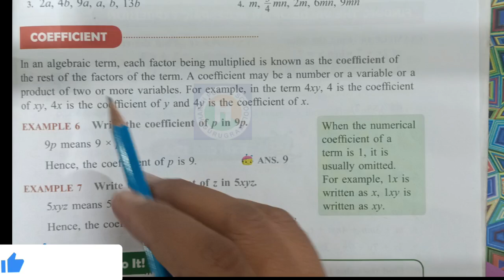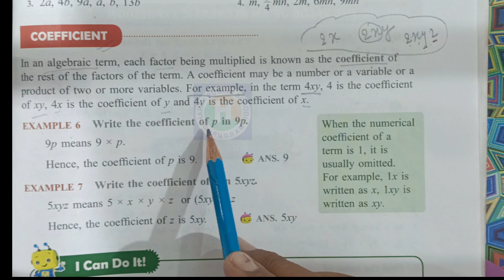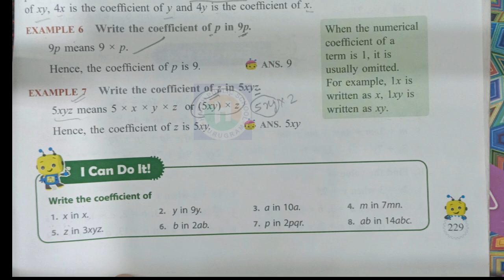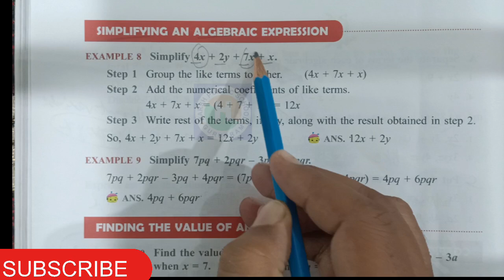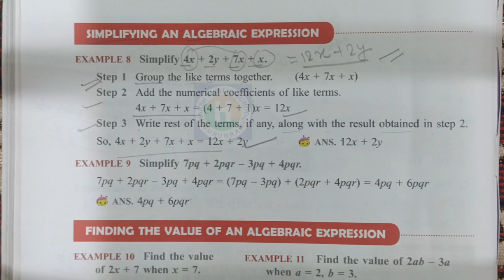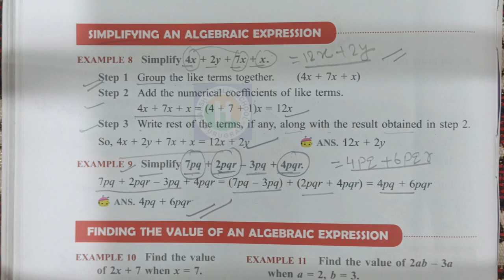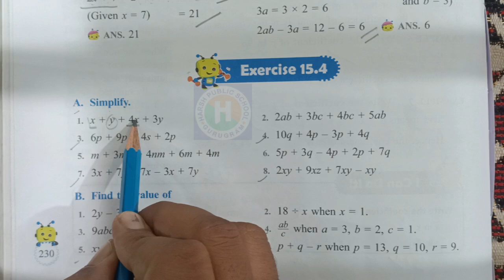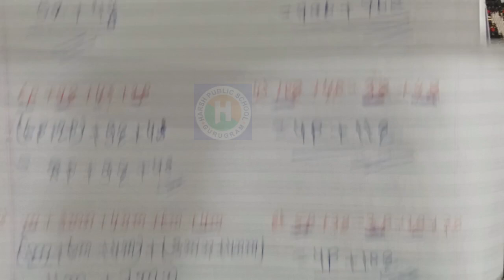Class 5 Maths Chapter 15 Algebra Ex 15.4 living Maths | Mathematics Grade 5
Class 5 Maths Chapter 15 Algebra Ex 15.3 living Maths | living Maths Class 5 | Mathematics Grade 5
Class 5 Maths Chapter 15 Algebra Warm Up living Maths | living Maths Class 5 | Mathematics Grade 5

Introduction to Algebra Class 5|Algebra Basucs | What is Algebra | living Maths Algebra |Algebra Class 5th

In this video we will Cover Chapter 15 Algebra Class 5 living Maths Ratna Sagar

Variables
Constants
What is Variable
Variable kya hota hai
What is Constant
Constant kya hota hai
Algebraic Expressions
Story Sums of Algebra
Like terms
Unlike terms
Coefficient
Worksheet
Simplifying
Find the value of Algebraic Expressions
Algebraic Expression

📈👇 Search on This Video 👍
What is Algebra Class 5
What is Algebra Class 4
What is Algebra Class 6
What is Algebra in Hindi
What is Algebra in Maths
What is Algebra
Algebra kya hota hai
Algebra kise Khte hai
What is Algebra Class 6th
living maths class 5
class 5 maths
living maths
living maths class 5 chapter 1
living maths book
class 5 living maths
grade 5 living maths
class 5
class 5 maths chapter 1
class 5 maths ratna sagar
living maths class 4
ratnasagar maths book class 5
living maths class 5 ex 14.1
living maths class 5 ex 14.3
living maths chapter 7 ex 7.1 of class 5
class 5 ratnasagar publication
living maths warm up
algebra
what is algebra
introduction to algebra
algebra review
what is the basics of algebra
algebra
algebra (field of study)
algebra help
algebra lessons
basics of algebra
is learning algebra a waste of time
how to learn algebra
algebra for beginners
ultimate algebra
algebra tutor
algebra tricks
algebra tutorial
help with algebra
easy algebra
counting algebra terms
what are terms in algebra
algebra for beginners
algebra beginners
math for beginners
linear algebra for beginners
books for beginners in linear algebra
pre algebra book for beginners
shorts
best abstract algebra books for beginners
linear algebra
Algebraic Expressions
Chapter 15 Algebra Class 5
Chapter 15 Algebra Class 5 living Maths
living Maths Class 5 Algebra
Algebra Class 6
Algebra by naresh Sir
Algebra by hpsgurugram
hpsgurugrambylivingmaths
Class 6 Maths Algebra
Ratna Sagar living Maths Class 5
Ratna Sagar living Maths Class 4
Ratna Sagar living Maths Class 3
Ratan Sagar living Maths Class 2
Ratna Sagar living Maths Class 1
Algebra
Cheat Sheet Series for Class 6th
Class 5th Mathematics
Living Maths Ch 15 Algebra
living Maths Ch 15 Algebra ex 15.1
living Maths Ch 15 Algebra ex 15.2
living Maths Ch 15 Algebra ex 15.3
living Maths Ch 15 Algebra ex 15.4
Garde 5th Maths
Garde 5th Mathematics
class 6 maths
algebra
class 6 algebra
6th class maths algebra
algebra in maths class 6
algebra overview class 6 maths
class 6 cbse maths algebra
class 6 maths chapter algebra
class 6 maths chapter 11 algebra
algebra class 6 ncert Maths
class 6
6th class maths chapter 11 algebra
6th class maths algebra full concept
algebra in class 6
6 maths algebra
algebra ncert class 6
class 5 maths live now
xylem class maths live
xylem maths live class
5th std maths
ncert class 5 maths
class 5
maths class 5 chapter 1
5th standard maths
5th std maths chapter 1
ncert class 5 maths solutions
5th class
textbook solution for class 5 maths
class 5th english
5th class maths
xylam class 5 maths
class 5 maths chapter 1 lines and circles